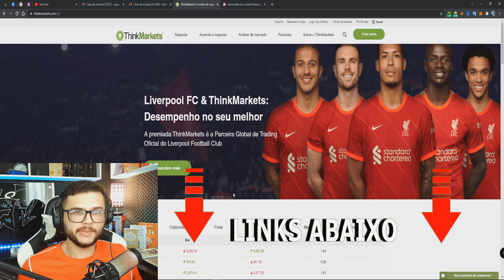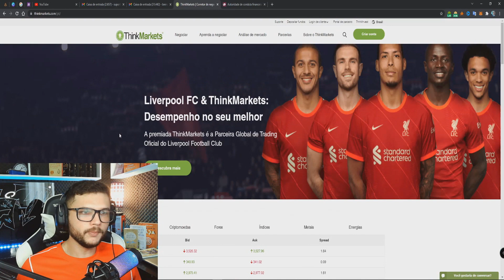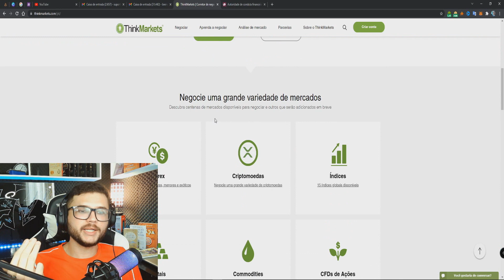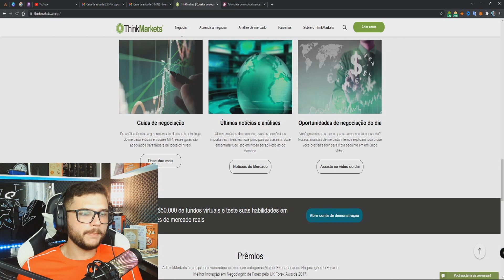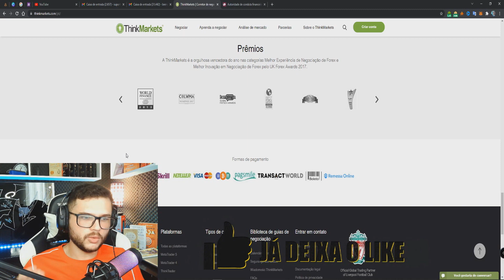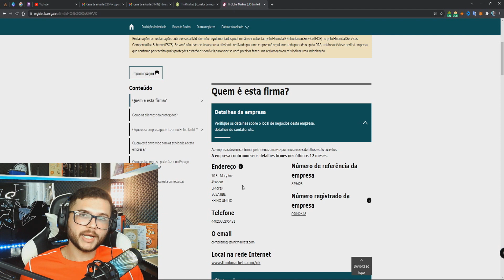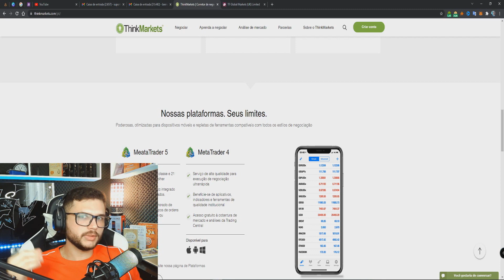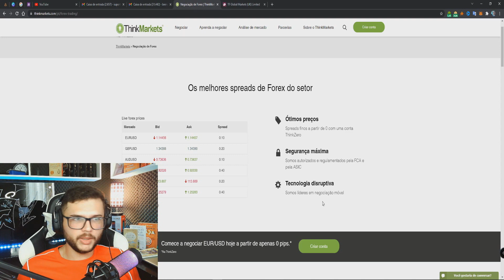A MELHOR CORRETORA DE FOREX E MAIS BARATA ATUALIZADO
+ SUPORTE DIRETO COMIGO + PLANO ATUALIZADO.

 ⬇️Mentoria Exclusiva DO ZERO A TRADER (AO VIVO )  ⬇️
⬇️GRUPO DE INTERESSADOS PARA A PRÓXIMA TURMA⬇️

📚EBOOK  GRATUITO COM DICAS VALIOSAS PARA VOCÊ QUE QUER GANHAR DINHEIRO COM O MERCADO FINANCEIRO⬇️

Brenno Tavares(TK TRADER)
📊Trader desde de 2014- Especialista em Análise Técnica;
⏳ Mais de 5 mil horas horas de exibição ao vivo no YouTube;
📚 Ensinei mais de 1000 alunos;

O Youtube  pode apresenta Delay entre a transmissão das informações e o que ocorre no mercado.
Toda e Qualquer tipo  de decisão sobre cada operação é de responsabilidade única e exclusiva do investidor.

FALA TRADERS NO VIDEO DE HOJE IREI ANALISAR A CORRETORA DE FOREX THINK MARKETS QUE AO MEU VER É A MELHOR CORRETORA DE FOREX E MAIS BARATA COM TAXAS BAIXAS E FACILIDADES DE DEPOSITOS E SAQUES E AINDA TEM REGULAMENTAÇÃO DA FCA E ASIC.

qual a melhor corretora de forex,melhor corretora de forex do mundo,melhor corretora de forex para brasileiros